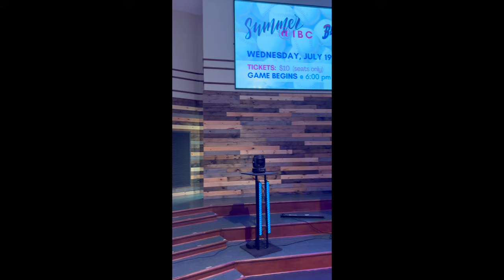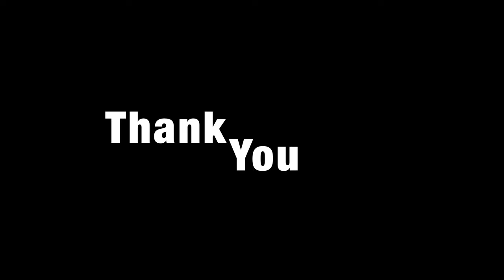Introducing (Ep. 1)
Hey People! I am a drummer hoping to reach as many and inspire more to participate in their local worship ministry. This video serves as a kind of introductory video. I am fine-tuning my formula for great vlogs so stay locked in for more content coming every week!